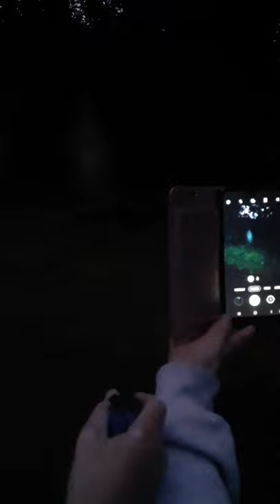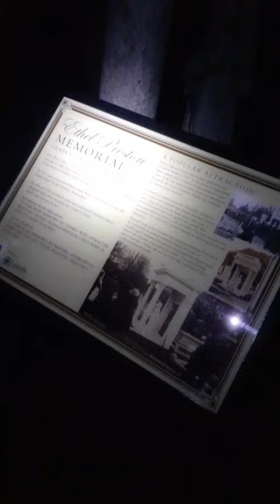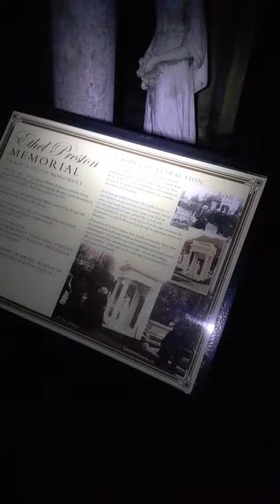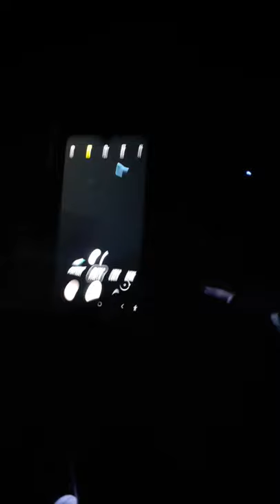para crew uk lawnswood cemetery